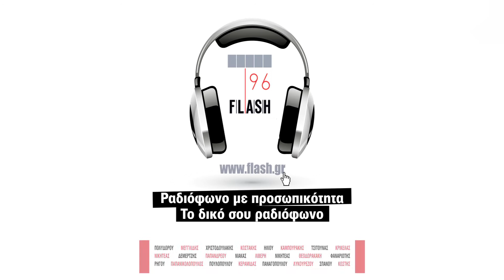ΔΙΑΦΗΜΙΣΤΙΚΟ FLASH 96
Η νέα ταυτότητα του ραδιοφωνικού σταθμού FLASH 96 πήρε μορφή και εικόνα μέσα από ένα τηλεοπτικό-διαφημιστικό σποτ που δημιούργησε η Honeybee για τον σταθμό.